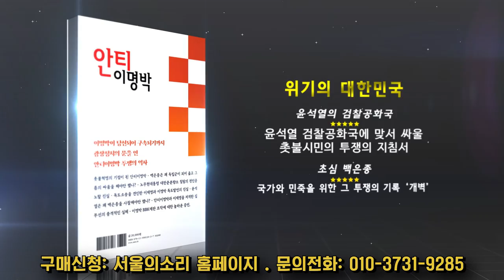'800원 횡령 기사 해고' 오석준이 대법관?..."피 토할 일"